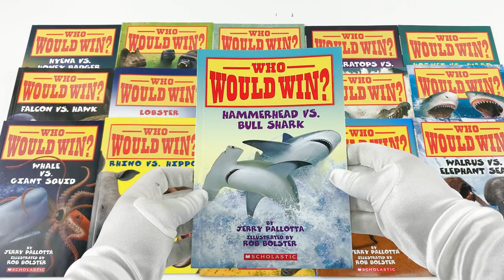Who Would Win Collection 26 Books Set By Jerry Pallotta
Description:

Titles In This Set:

Falcon Vs. Hawk (Who Would Win?)
Hornet Vs. Wasp (Who Would Win?)
Triceratops Vs. Spinosaurus (Who Would Win?)
Ultimate Jungle Rumble (Who Would Win?, 19)
Green Ants Vs. Army Ants (Who Would Win?)
Hyena Vs. Honey Badger (Who Would Win?)
Whale vs. Giant Squid (Who Would Win?)
Ultimate Shark Rumble (Who Would Win?)
Wolverine Vs. Tasmanian Devil (Who Would Win?)
Lobster vs. Crab (Who Would Win?)
Polar Bear Vs. Grizzly Bear
Rhino vs. Hippo (Who Would Win?)
Jaguar vs. Skunk (Who Would Win?)
Hammerhead vs. Bull Shark
Ultimate Dinosaur Rumble (Who Would Win?)
Walrus Vs. Elephant Seal (Who Would Win?)
Tarantula Vs. Scorpion (Who Would Win?)
Ultimate Ocean Rumble (Who Would Win?)
Ultimate Reptile Rumble (Who Would Win?)
Alligator Vs. Python (Who Would Win?)
Lion vs. Tiger
Killer Whale vs. Great White Shark
Tyrannosaurus Rex Vs. Velociraptor
Rattlesnake Vs. Secretary Bird (Who Would Win?)
Ultimate Bug Rumble (Who Would Win?)
Komodo Dragon Vs. King Cobra